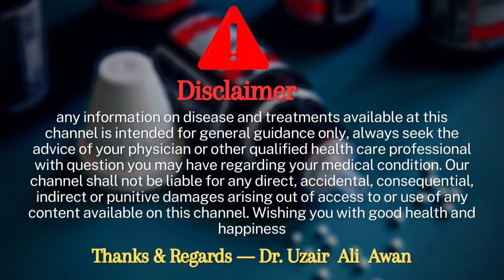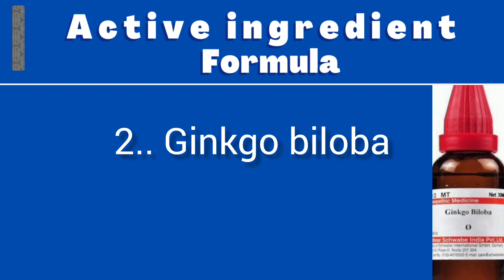Hr no 89 drops Homeopathic medicine benefits | Helpful for symptoms of Schizophrenia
Aoa me ho Dr Uzair ali awan ag mene ap ko hr no 89 drops k bary me btaya hai agr video pasad aye to video ko like kary channel ko subscribe zoror kary.

hr no 89 drops actions and benefits,hr no 89 drops active ingredients and formula,hr no 89 drops dose,hr no 89 drops effects and side effects,hr no 89 drops details in urdu,hr no 89 drops details by dr uzair ali awan,dr masood homeopathic products,Hr no 89 drops Homeopathic medicine benefits | Helpful for symptoms of Schizophrenia

Dr.Masood's HR-89 CUREOSHIZ is an effective for the treatment of Schizophrenia.

A unique combination for symptoms of Schizophrenia.
Relieves Everyday Stress Naturally.
Relieves the symptoms of mild to moderate depression.
Helps reduce symptoms including sadness, hopelessness, worthlessness, exhaustion, and poor sleep

Presentation: Bottle of 20ml.

Hypericum perf:
It overcome anxiety, mild to moderate depression, mood disorders and stress due to the presence of Hypericin and Hyperforin.
Helps to relax and sooth the psyche
Promotes restful sleep

Ginkgo biloba:
Ginkgo modestly boost memory and cognitive speed.
Reduces anxiety and depression.

Valeriana off:
Valeriana tends to sedate the agitated person and stimulate the fatigued person, bringing about a balancing effect on the system
Helps in restlessness and to obtain a refreshing sleep.

Rauwolfia serp:
Contains alkaloids, reserpine, serpentine, controls blood pressure.

Lithium carb:
Difficulty in remembering names. Disposed to weep about his lonesome condition. Anxiety, hopeless all night.

Dosage: 15 drops three times a day with water.

Note: Consult your Homoeopathic Doctor before taking this medication.

Adverse effects: Not reported.